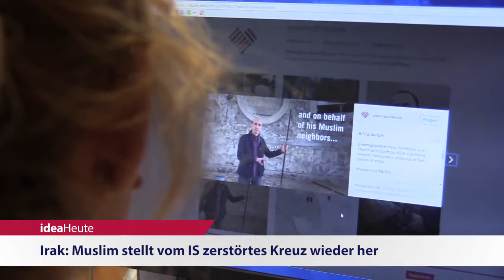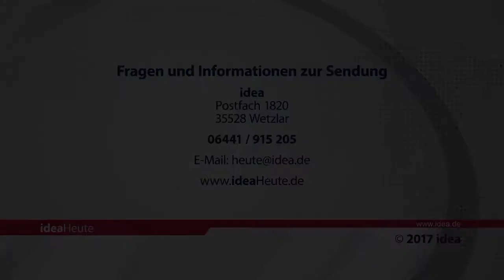ideaHeute 2017 01 17 - Trump - Kreuz - Pop-Oratorium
Pfarrer und Politiker: Trump ist eine Gestalt des Antichristen - Irak: Muslim stellt vom IS zerstörtes Kreuz wieder her - Luther Pop-Oratorium begeistert Tausende